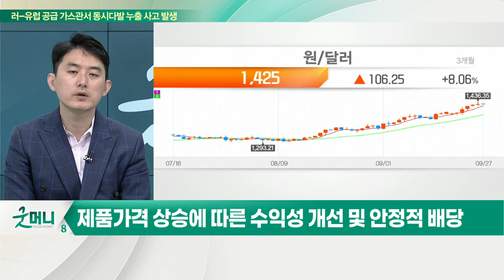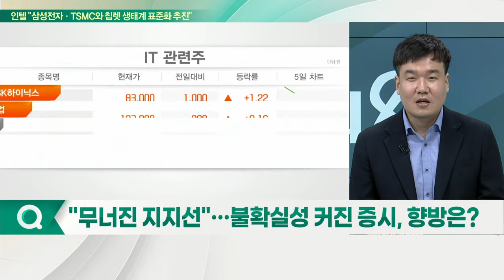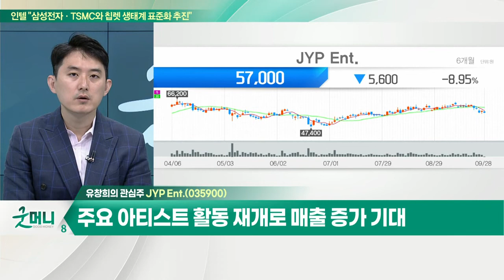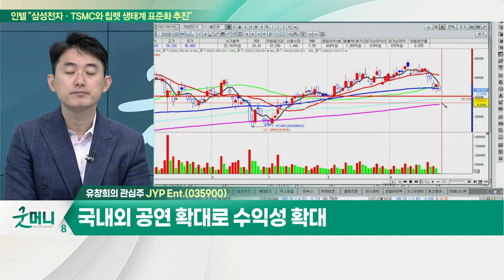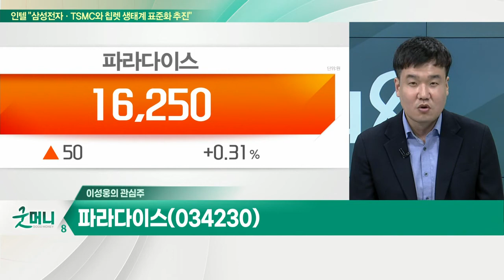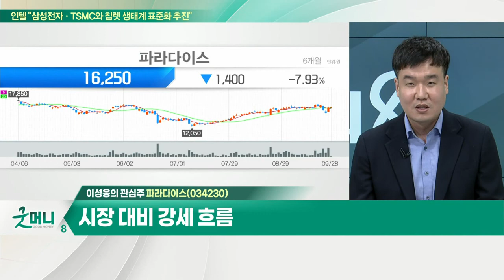JYP Ent.(035900)... 주요 아티스트 활동 재개로 매출 증가 기대 / 파라다이스(034230)... 일본·중국 리오프닝 환경 긍정적_개장 관심주 (20220928)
Q. 음식료주, 하락장 대안되나… 전략은?
- 음식료주, 하락장 속 경기방어주 역할
- 제품 가격 상승에 따른 수익성 개선 및 안정적 배당
- CJ제일제당·삼양식품 등 관심

Q. "무너진 지지선"… 불확실성 커진 증시, 향방은?
- 달러 강세 공포… 원달러 환율 추이 주목
- 환율 변화 시 시장 단기 반등 가능
- 주식 비중 확대는 시기상조

JYP_Ent.(035900)
- 주요 아티스트 활동 재개로 매출 증가 기대
- 국내외 공연 확대로 수익성 확대
- 영업이익룰 높은 음반 활동 집중
- 단순한 매출 구조로 비용 관리 가능

- 일본·중국 리오프닝 환경 긍정적
- 시장 대비 강세 흐름
- 하반기 실적 기대감 고조